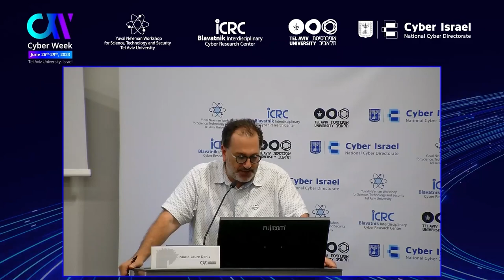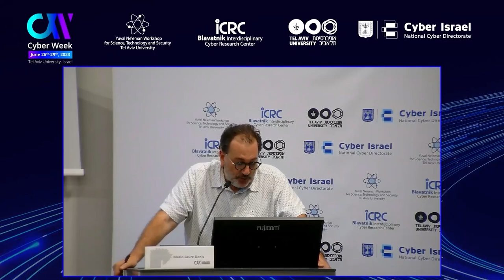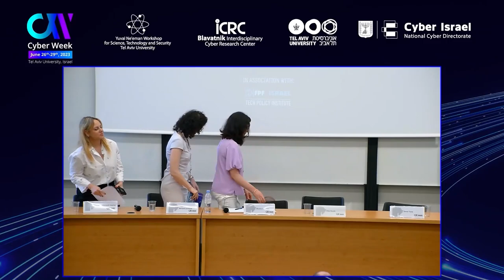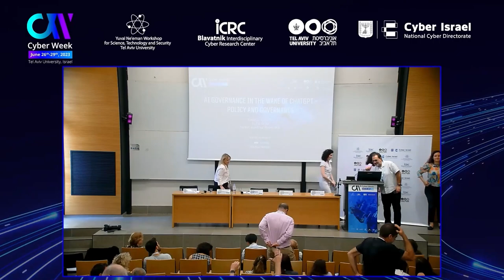AI Governance in the Wake of ChatGPT - Policy and Governance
The recent launch of ChatGPT has focused public attention on the advent of artificial intelligence and the policy and governance challenges it brings. While generative AI and large language models have captured the public’s imagination, other forms of AI are already deployed in organizations in military, cyber, healthcare, research contexts and more. Policymakers from the US and EU to China have grappled with this fast moving technological landscape trying to craft rules and regulations that ensure safety, trust and individual rights while not dampening innovation. In this session, thought leaders from government, academia and industry discuss the challenges and opportunities of AI, including policy considerations for AI developers and governance of AI tools in organizations.